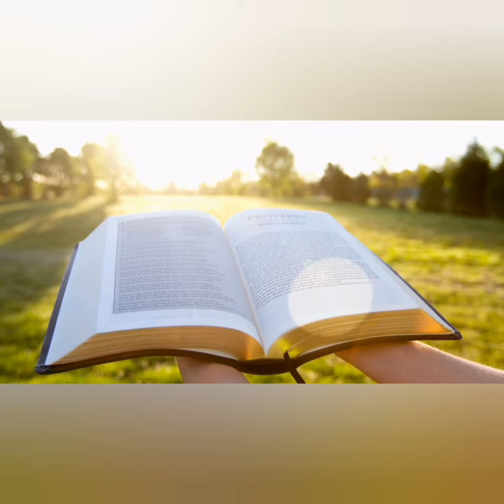KSM shockingly reveals why he stopped going to church, speaks on Freemason and Illuminati issues